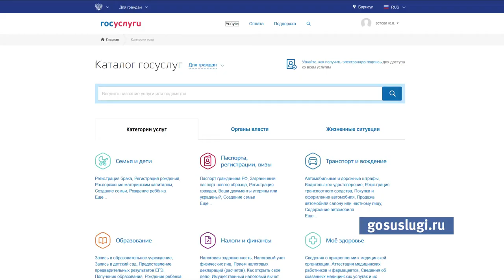Барнаульские чиновники не видят проблем с очередностью в первые классы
В барнаульских школах продолжают принимать заявления от родителей, чьи дети в новом учебном году пойдут в первый класс, а таковых более 8 тысяч человек. Городские чиновники заверили, что мест хватит всем и ситуация, которая произошла в 2017 году, не повторится.